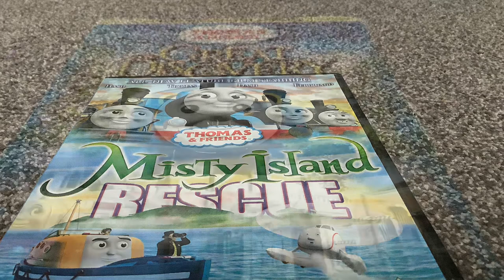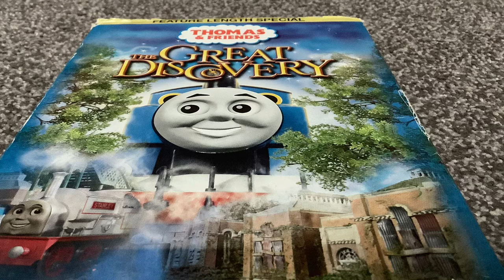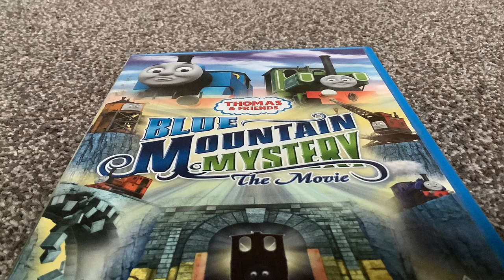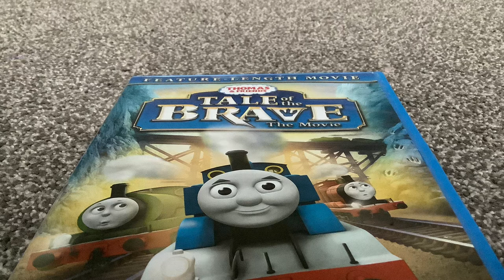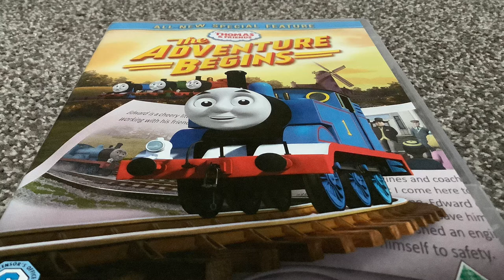Thomas movie ranking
A Thomas Movie ranking video